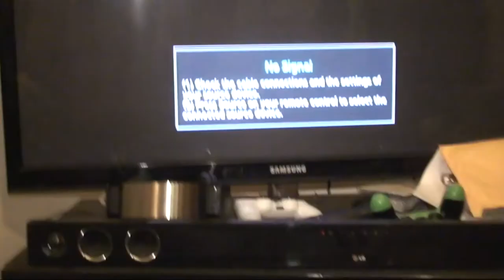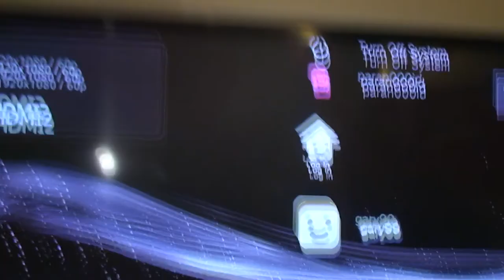Bodgit and Leggit Garage PS3 Repair Yellow Light & Blinking Red Light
tips and tricks inside your video hopefully help you

where we fix the YLOD/blinking red light

The PlayStation 3 (PS3) is a home video game console produced by Sony Computer Entertainment.

It is the successor to PlayStation 2, as part of the PlayStation series. It competes with Microsoft's Xbox 360 and Nintendo's Wii as part of the seventh generation of video game consoles. It was first released on November 11, 2006, in Japan,[6] with international markets following shortly thereafter.[7][8][9]

The console was first officially announced at the Electronic Entertainment Expo 2005, and was released at the end of 2006. It was the first console to use Blu-ray Disc as its primary storage medium.[10] Major features of the console include its unified online gaming service, PlayStation Network,[11] and its[12] connectivity with PlayStation Portable and PlayStation Vita,[13] In September 2009 the updated PlayStation 3 Slim, was released. This Slim is lighter and thinner than the original version, which notably featured a re-designed logo and marketing design. A further refined Super Slim design was released in late 2012. As of November 2, 2013, PlayStation 3 has sold 80 million units worldwide. Its successor, PlayStation 4, was released on November 15, 2013, in North America and in Europe on November 29, 2013. Following the release of PlayStation 4, Sony has stated that they will continue to support PlayStation 3 until 2015